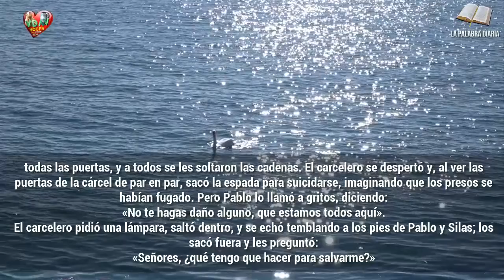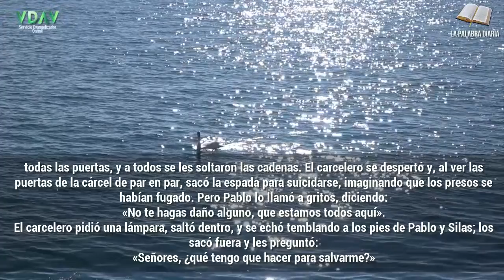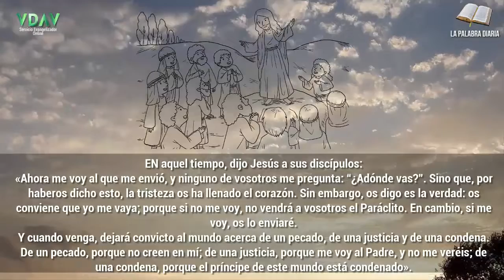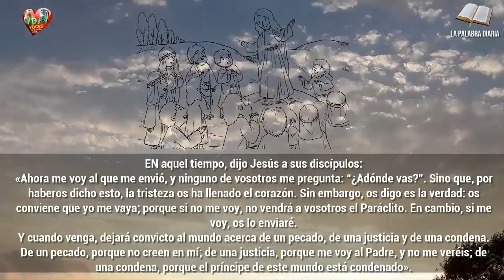Evangelio Lecturas y Comentario Martes, 19 de mayo de 2020 Descubrir esta fuerza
"Ahora me voy al que me envió, y ninguno de vosotros me pregunta: “¿Adónde vas?”"

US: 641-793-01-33